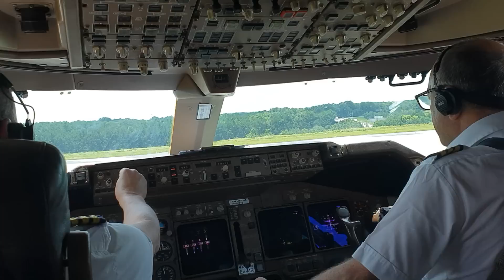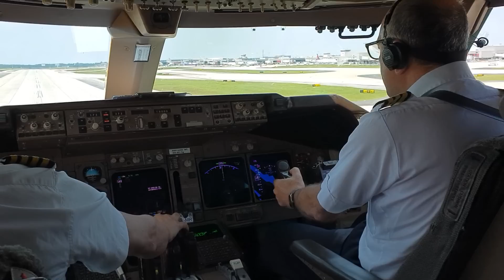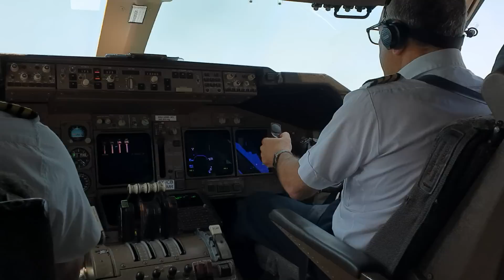HEAVY BOEING 747 TAKEOFF FROM ATLANTA. long run on the runway from V1 to Vr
After V1 captain removed the hand from the throttles.. this TAKEOFF should NOT be aborted from any reason.